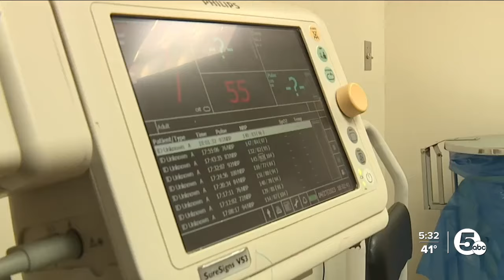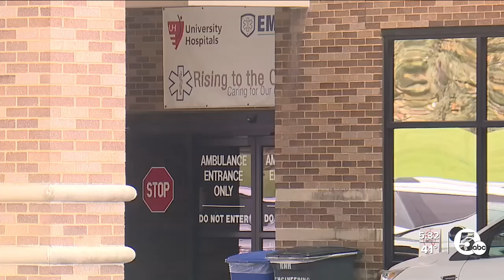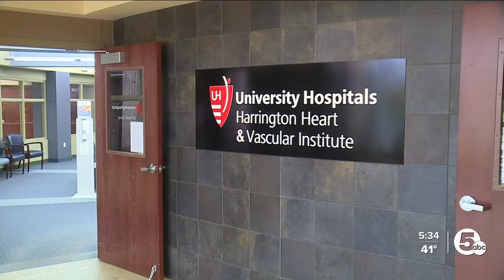90% of people don't survive, but a local man did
October is Sudden Cardiac Awareness Month.